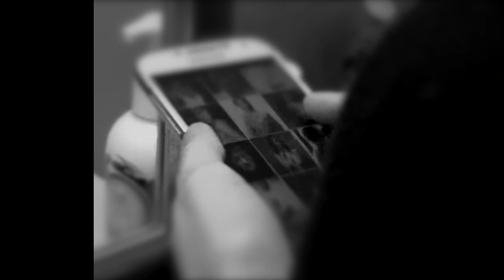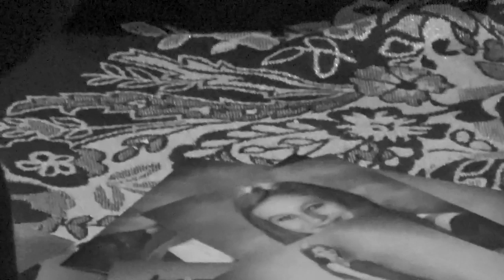Growth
by Amber Allison